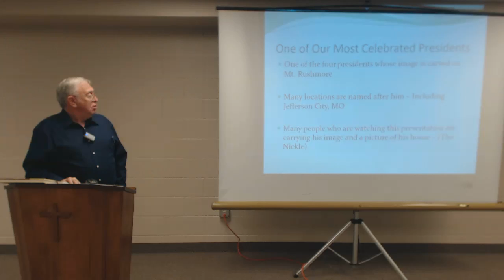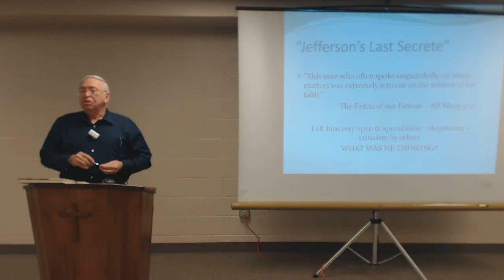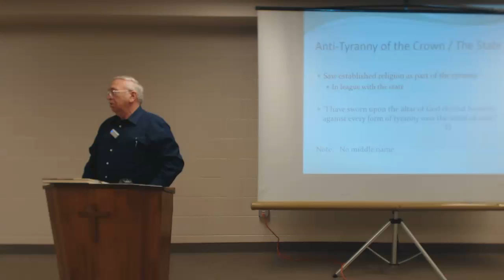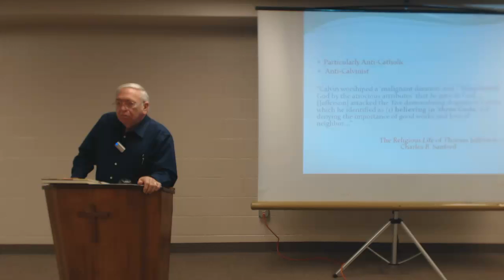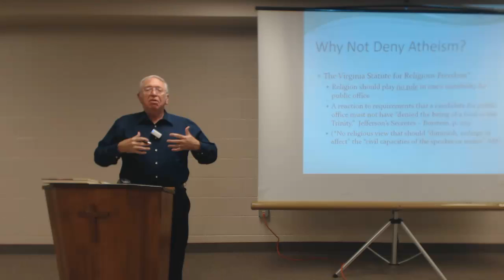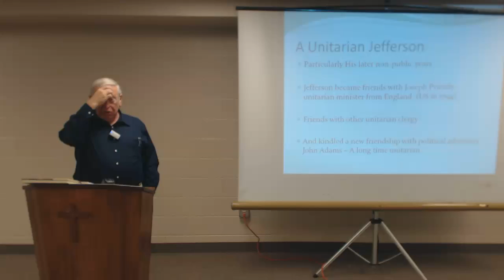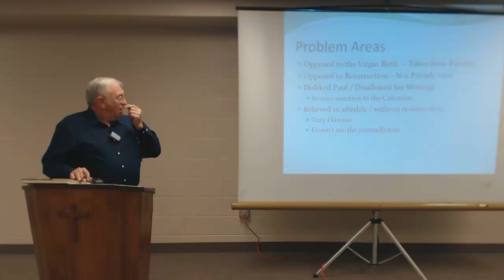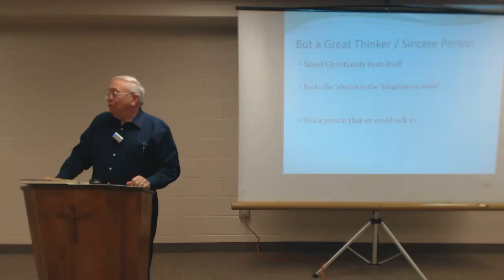Thomas Jefferson's Aberrant Theology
J. Dan Gill